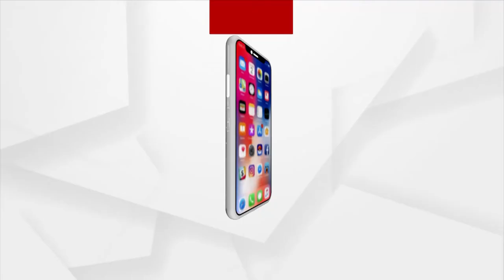Rath Yatra Updates: କୋଭିଡ କଟକଣା ସତ୍ତ୍ବେ ବିଶ୍ବପ୍ରସିଦ୍ଧ ରଥଯାତ୍ରା ପାଇଁ ଜାରୀ ରହିଛି ରଥନିର୍ମାଣ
ପୁଣି ଭକ୍ତଙ୍କ ଭାବାବେଗକୁ ଲାଗିବ ଆଘାତ। ଗତବର୍ଷ ପରି ଚଳିତବର୍ଷ ମଧ୍ୟ ବିନାଭକ୍ତରେ ଭଉଁରୀ ଯାତ୍ରା,ସ୍ନାନଯାତ୍ରା ଓ ରଥଯାତ୍ରା ଆୟୋଜନ ନେଇ ପ୍ରଶାସନ ତରଫରୁ ଚାଲିଛି ବିଚାରବିମର୍ଶ ।